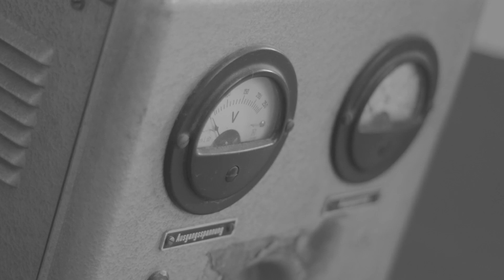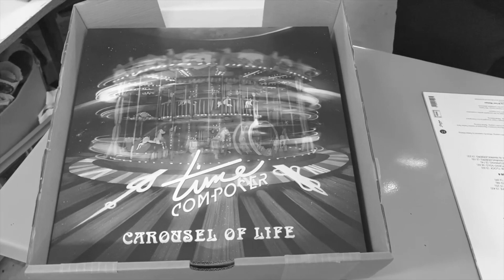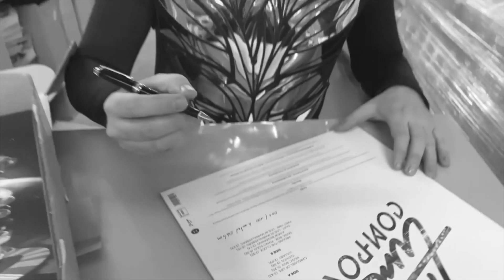Time Composer - The making of album Carousel of Life (Official video)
Making of the album CAROUSEL OF LIFE. I am delighted to share this exciting human adventure with you. Thanks again to all the participants.

► TIME COMPOSER IS A LASER HARPE PERFORMER, COMPOSER & PIANIST

► ARTIST MANAGER
Anne Duhamel
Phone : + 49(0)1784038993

► CREDITS
Video directed by Manon Pedroza
Video produced by Anne Duhamel

►ALBUM CAROUSEL OF LIFE
Composed & played by Time Composer
Produced by Historia Travel & Events
Recorded at Echolux Studio Leipzig
Mixed & mastered by Rafael Klitzing
Cover art by Quentin Dognon
Vinyl maded by M Com' Musique

►DUST - Live in Markkleeberg
Choir arragements by Eric Darrigrand
Choir performed by Rudolf-Hildebrand-Schule Markkleeberg - Directed by Sven Kühnast
Concert played & recorded at Rathaus Markkleeberg (Germany)
Mixed & mastered by Rafael Klitzing - Echolux Studio Leipzig

►MUSIC BOX – Orchestral version
Orchestra arragements by Eric Darrigrand
Recorded with Ensemble Instrumental Donna Musica orchestra - Directed by Eric Darrigrand Recorded at Studios Ferber Paris - Sound Engineers - Guillaume Dujardin & Matthieu Lefevre Mixed at Studio Evasion Nanterre
Mastered by Rafael Klitzing - Echolux Studio Leipzig

►CAROUSEL OF LIFE – Official video
Video directed by Quentin Verbruggen
Produced by Anne Duhamel
Filmed at the carousel « Le Chabut » (Metz) ; Chantemerle Farmhouse (France) & at the Echolux Studio Leipzig (Germany)

Carousel « Le Chahut », Daniel Pourrier, Odette Marchal, Metz City Hall, Chantemerle Farmhouse, Historia Travel & Events, Anne Duhamel, Daniel Bintener, KORG France, Enhancia.